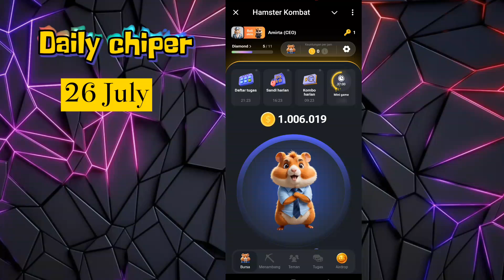TERBARU HAMSTER COMBAT DAILY CIPHER TODAY 26 JULY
HAMSTER COMBAT DAILY CIPHER TODAY 26 JULY